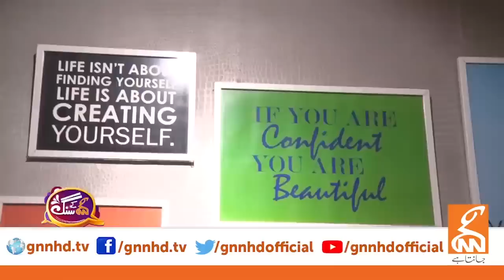Dr. Zarqa Taimur's Interview With Her Husband And Son | PTI Leader | GNN Entertainment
Famous Personality Hina Niazi is hosting the show with her one of the best versatile nature